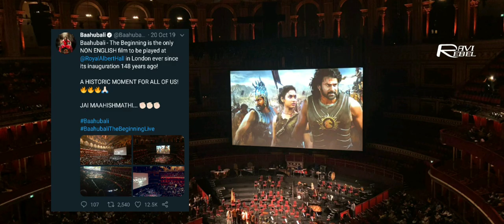Ye Palle Pillado - Prabhas Version